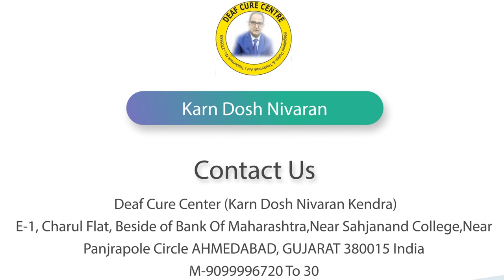गाज़ियाबाद (उत्तरप्रदेश)से कानका ट्रीटमेंट करवाया || Praveen Surana || Deaf Cure Center || Ahmedabad